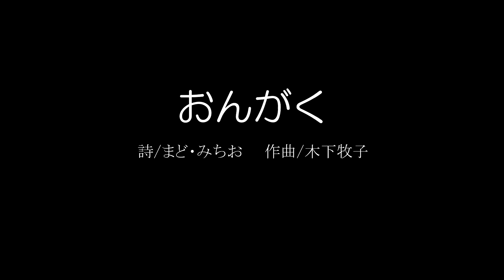おんがく 詩/まど・みちお 曲/木下牧子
The Billiard Ensemble　第13回演奏会
広島市東区民文化センタースタジオ１
2023年2月4日（土）

４th Stage　『木下牧子　ア カペラ・コーラス・セレクション 混声合唱のための　（Part２）』
1　鷗
2　おんがく
3　めばえ
4　さびしいかしの木
5　４４わのべにすずめ